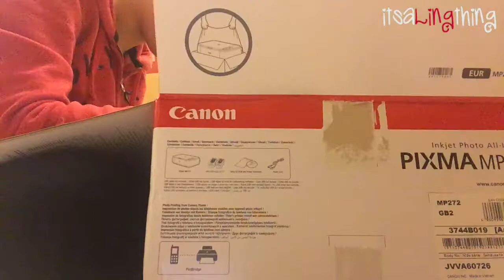Day of Chores | ❄ Vlogmas 13 ❄ *itsalingthing*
It's a Ling Thing!